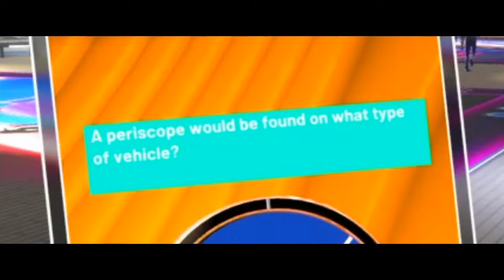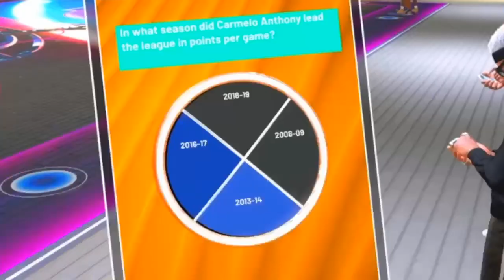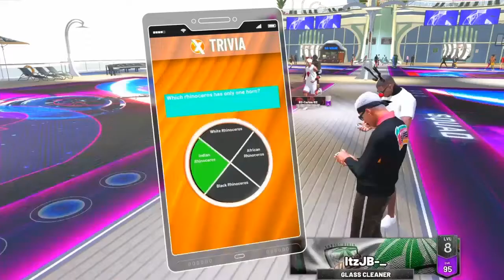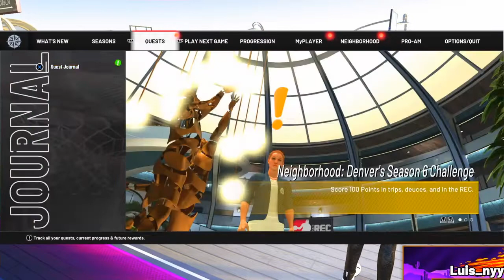Regretful 2K Moments...| NBA2K22 GAMEPLAY & FUNNY MOMENTS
Bros in the vid...

Mr.Ynos: He ain’t got no channel yet but Shiiiit he a rapper tho, Go Fw UkWN on Apple Music, SoundCloud, and Spotify.

Josh4vegas: *doesn’t have a channel yet*